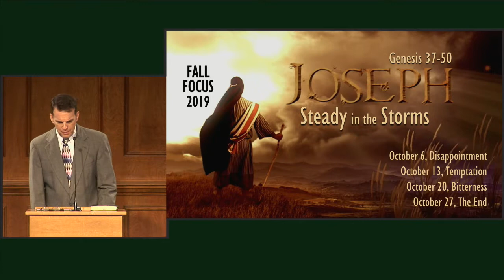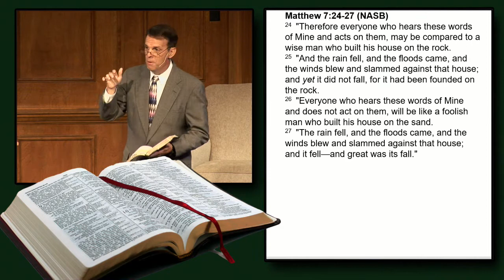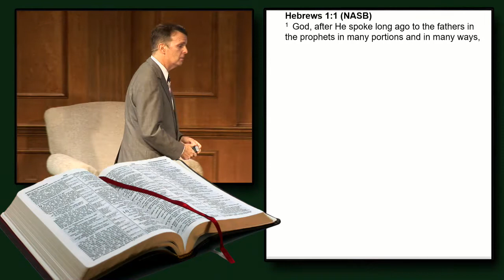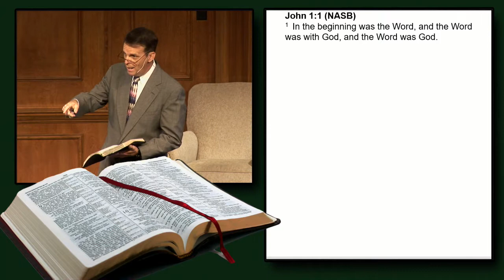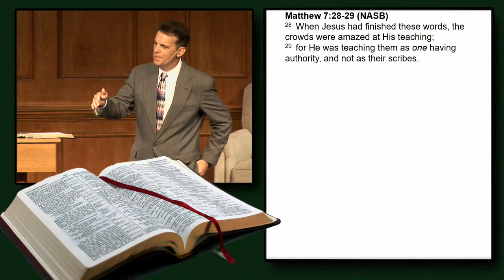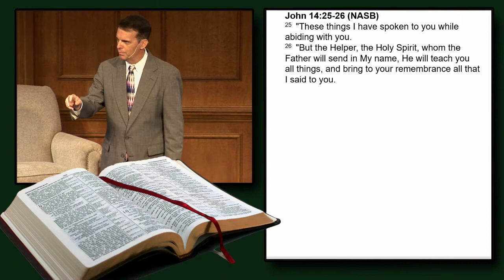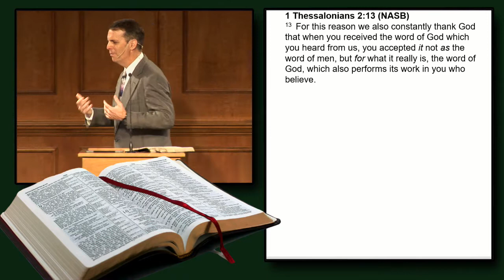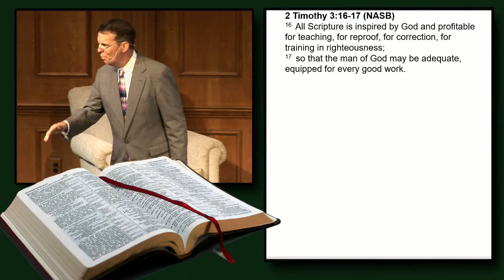How God Speaks (David Banning)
David Banning on how God speaks to men today